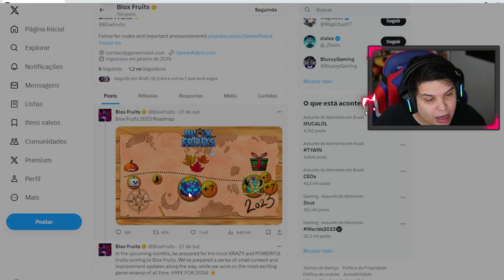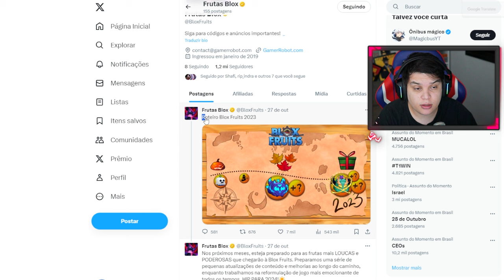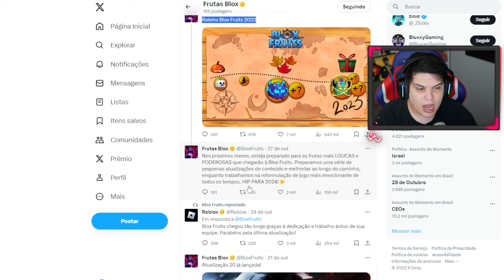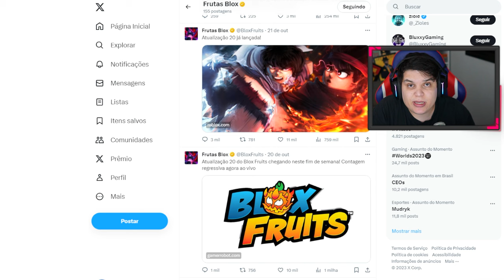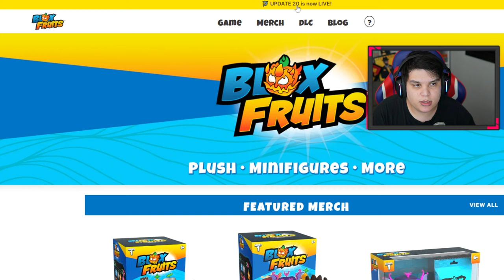UPDATE 21 e 22 FORAM CONFIRMADAS e ELAS VÃO TE SURPREENDER no BLOX FRUITS!